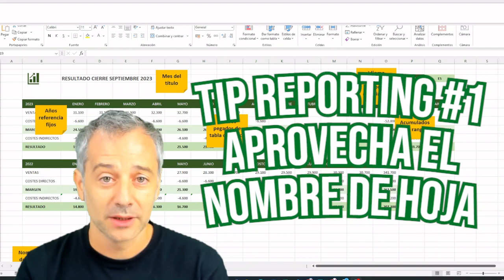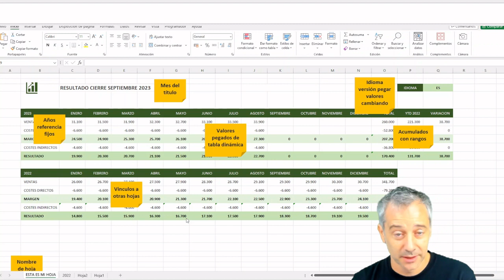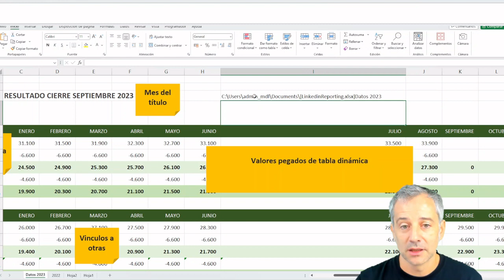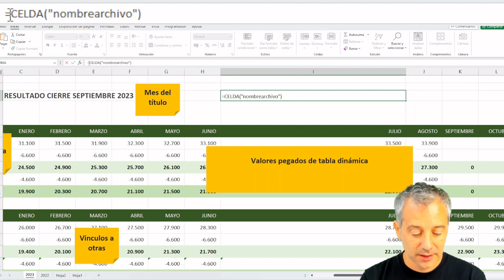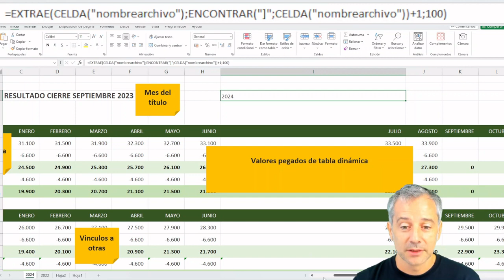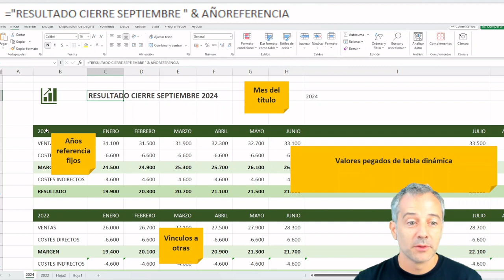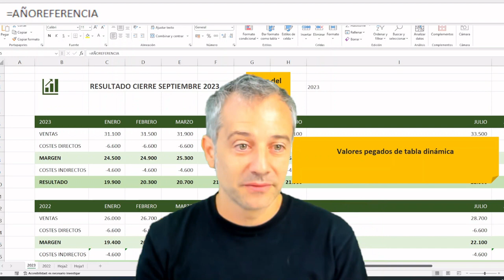EXTRAER EL NOMBRE DE LA HOJA EN EXCEL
En este video, aprenderás cómo agilizar la actualización de reportes en Excel, detectando y utilizando variables de manera eficiente.

Aprenderás a utilizar las funciones ENCONTRAR, CELDA y REFERENCIA en Excel de la forma más eficiente. Esto incluye cómo incorporar el nombre de la hoja como un valor utilizable y cómo extraer información específica de una celda.

Además, te mostraremos cómo vincular el nombre de la hoja a los datos en el informe y cómo asignar valores a celdas o grupos de celdas. Esto es presenta una gran utilidad para incluirlos en los títulos y filtros de tu reporte.

Durante todo el video, utilizaremos el ejemplo de un reporte mensual para mostrar cómo automatizar la actualización de años y cómo detectar el mes en el que estamos trabajando.

Para terminar, te ofreceremos un vistazo a nuestros próximos videos, que cubrirán cómo detectar en qué mes estás trabajando (según la información que tienes) y cómo incluir diferentes idiomas en un reporte.

Esperamos que este tutorial te sea útil en tu aprendizaje y uso de Excel.

💼 ¿Quieres aprender más sobre Excel? ¡Síguenos para obtener más tutoriales y consejos sobre cómo sacarle el máximo provecho a Excel! 🔔🔔